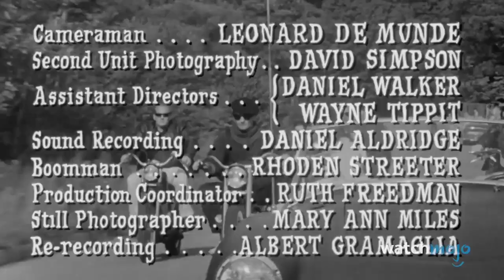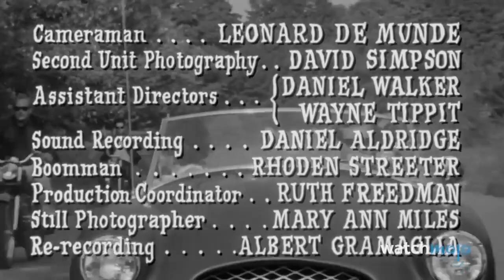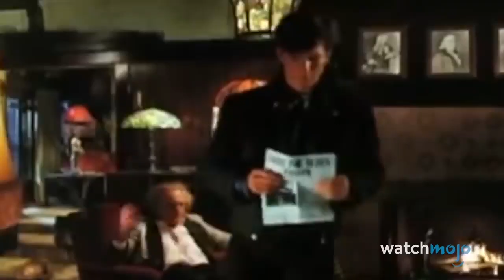10 Kesalahan Film yang Paling Mahal !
Daftar 10 Kesalahan Film yang Paling Mahal !

Kesalahan emang terjadi, tapi jarang yang mengeluarkan biaya setinggi ini. Selamat datang di watchmojo Indonesia dan hari ini kita akan menghitung mundur pilihan kami untuk 10 kesalahan film yang mengeluarkan biaya paling mahal.

untuk daftar ini, kita akan melihat kesalahan-kesalahan yang terjadi selama pembuatan film-film besar dan menghabiskan biaya studio yang sangat besar. Dalam hal peringkat kami gak hanya memperhatikan biaya, namun seberapa fatal kesalahan itu juga.

#10. Reshoots yang Mahal – Suicide Squad
#9. Kecelakaan Sepeda Motor – The Horror Of Party Beach
#8. Kecelakaan Mobil Sports – Proud Marry
#7. Mata Hitam Danial Craig – Quantum of Solace
#6. Gak Bisa Menghafal Dialog – Some Like It Hot
#5. Kebakaran – The Avenger (1998)
#4. Menghancurkan Gitar – The Hatefull eight